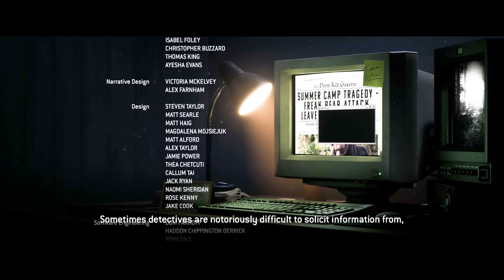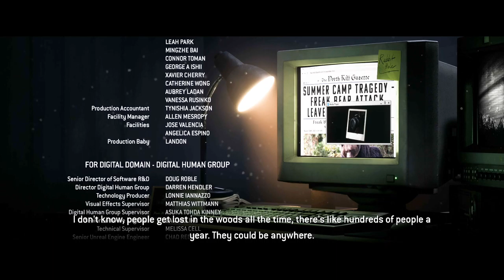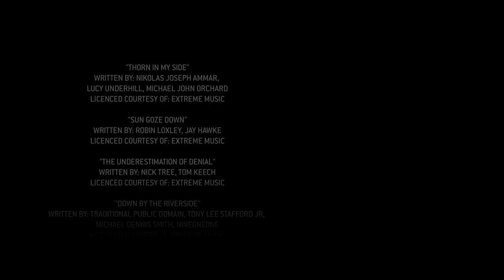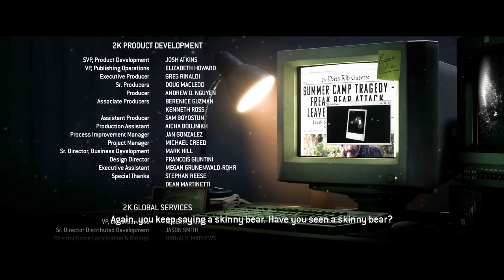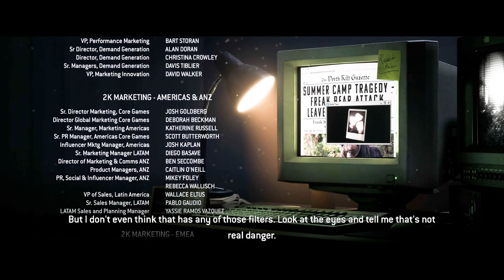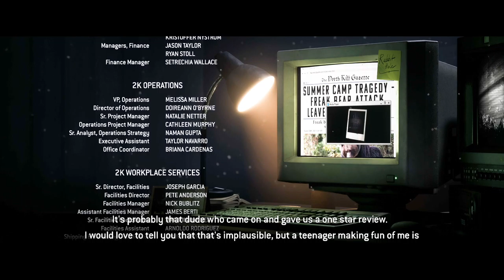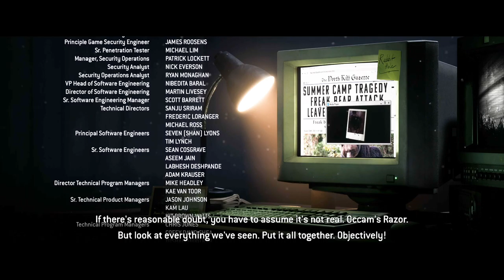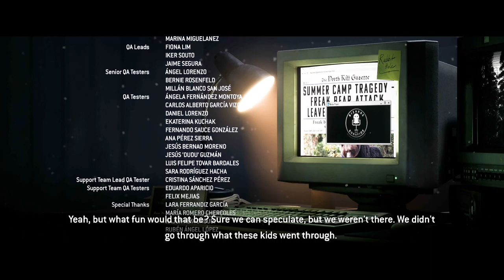Is that REALLY the good ending? | The Quarry | Finale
Welcome to Kits and Bits Gaming!! - Two best friends who kinda' know how to game and record it!

Today, Rachel and Mikayla Come to the final show down with the  white wolf and with Caleb! Unfortunately some things may take a turn for the worse... WE loose Kaitlyn (RIP) in the battle with Caleb.. but on the other hand we take Laura, Travis, and Ryan into the woods for the final confrontation and we successfully break the curse!! YAAY!!?? I guess? we get left with a bitter sweet ending that really doesn't feel like the good ending after all of that. Yet, somehow we got there.

If you want to see us go back and do a chapter selection and save Max, Jacob, and Kaitlin we will.. just for you, you little cutie pie you.